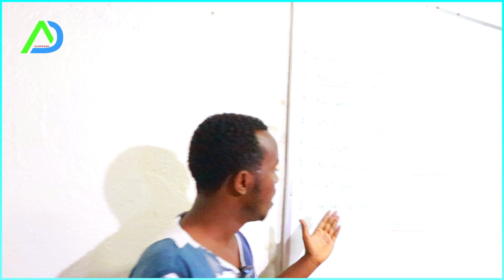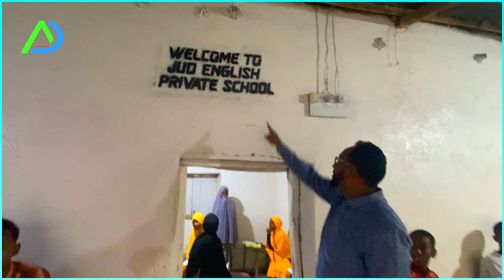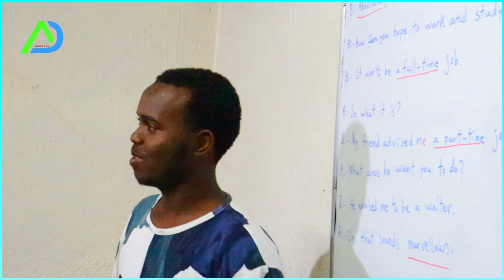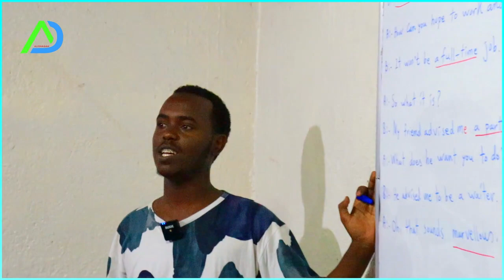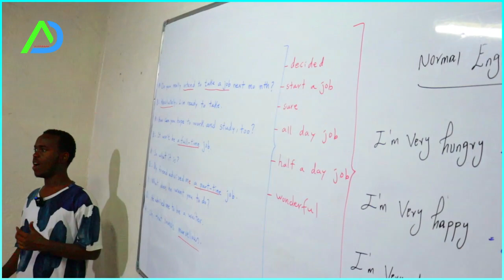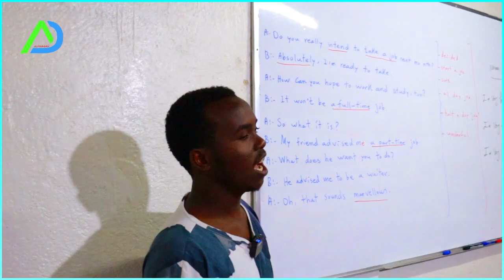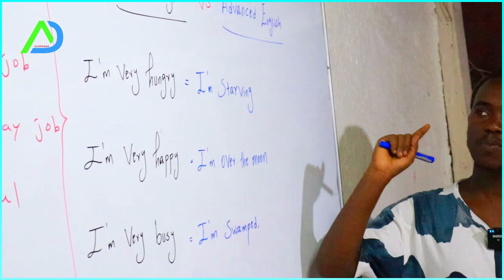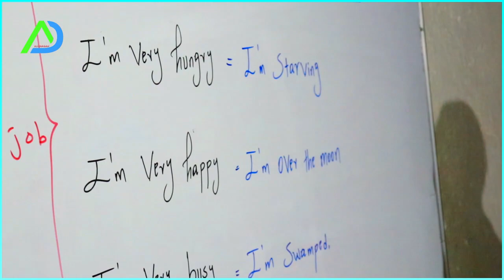Private ugu horeeyay magaalada diri dhaba, Private school English (jud) dire dawa asaaska 1993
Private ugu horeeyay magaalada diri dhaba, Private school English (jud) dire dawa waxaa la  asa,say dugsiga jud  1993 manta waa 29 sani jiir weeyan